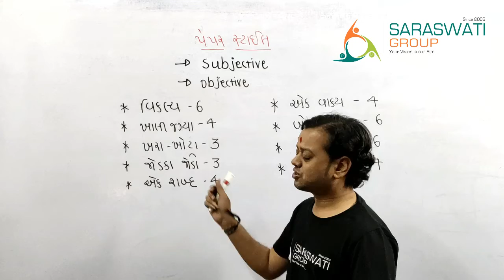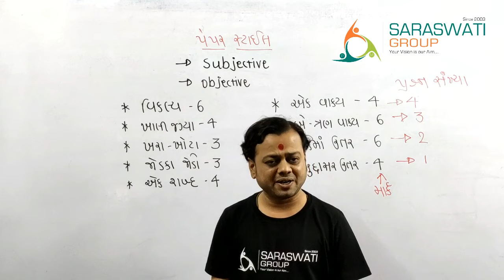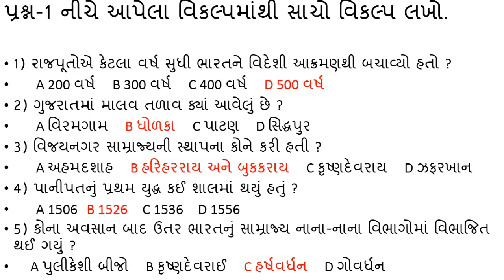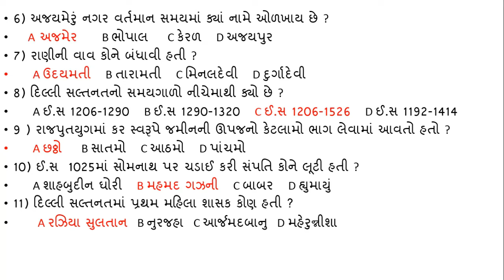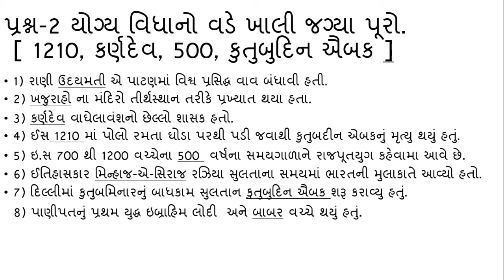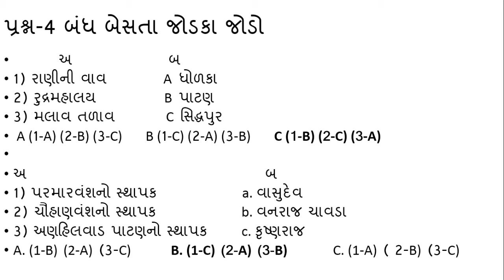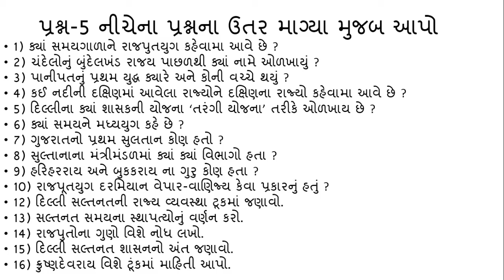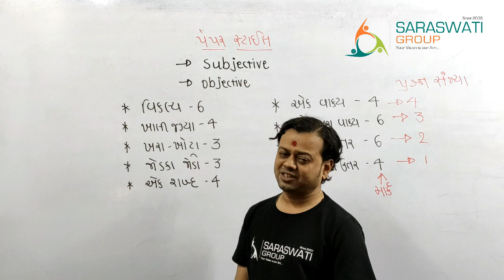SS II STD 7 II CHAPTER 1 to 2 II REVISION II PART 1 II 09 08 2021 II